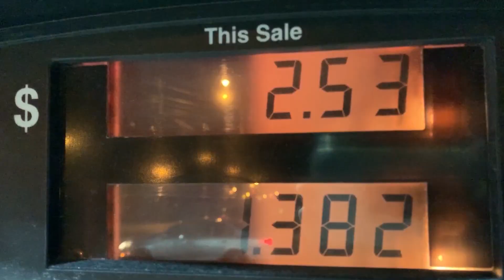IN THE MAKING! | DAILY VLOG 350